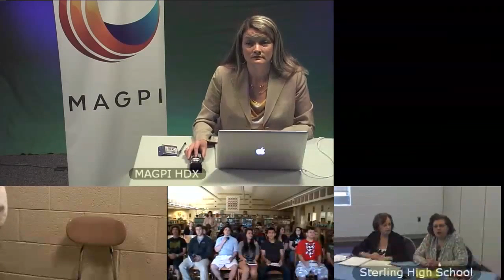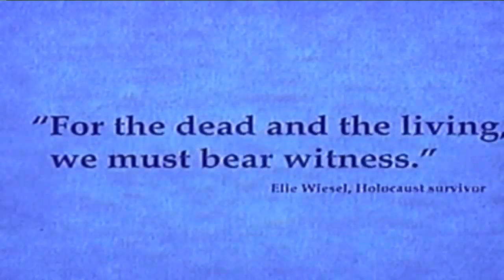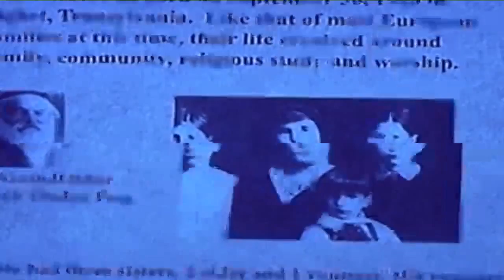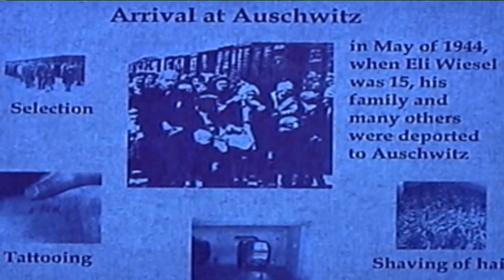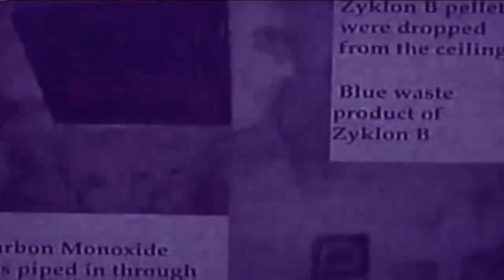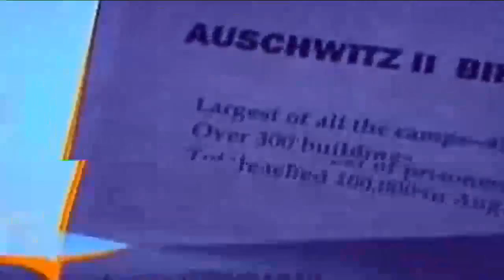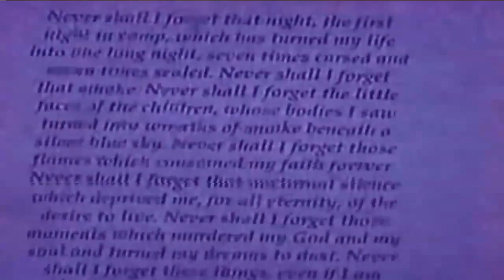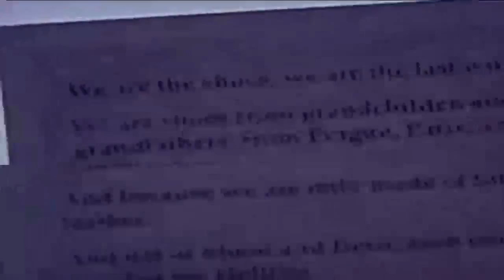Elie Weisel's Story - May 14 2013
Goodwin Holocaust Museum and Education Center - GHMEC